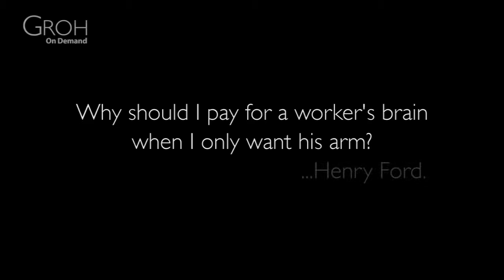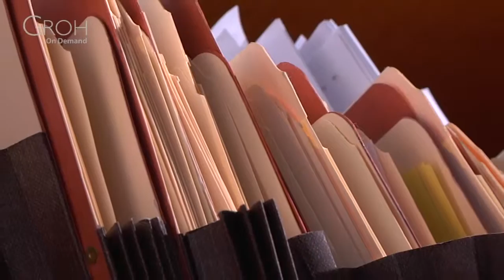Age of Leadership trailer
Explore the era of a new way of being with some of the world's preeminent thought leaders.